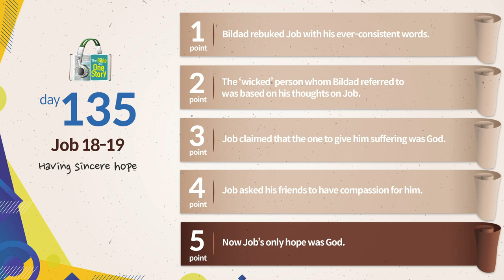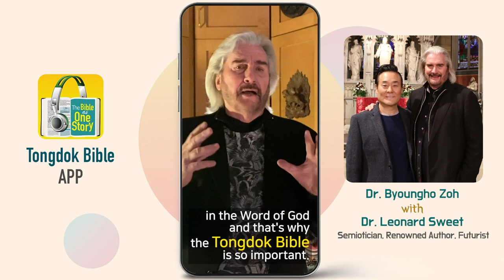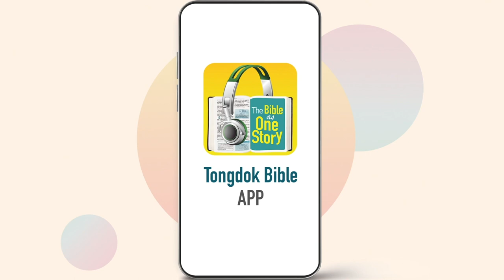Tongdok Bible | Day 135 | Job 18-19 | Having sincere hope | Dr.Byoungho Zoh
Having sincere hope
Hearing the evil words of his friends who would not admit that his suffering was the suffering of a righteous person, he pleaded for them to take pity on him.